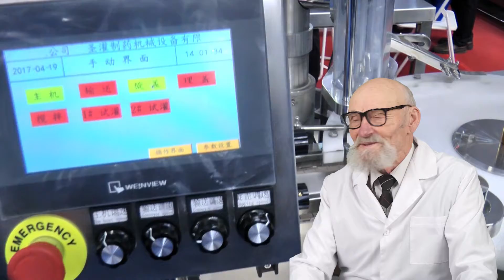MACHINE TOOL DRUNK BARREL BUY, HOMOGENIZER A1 OG2M TO BUY, EQUIPMENT FOR PACKING IN DOYPACK